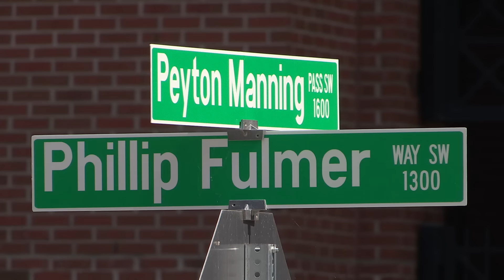UT Future Program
Did you know college is an option for some students with intellectual disabilities?  The UT Future Program is one of several post-secondary options on college campuses across the state.  In this video, you'll meet 4 of the students and get some insight into the program's role on the Knoxville campus from the dean.  Learn more about the UT Future Program at this You can read more about the Tennessee Alliance for Postsecondary Opportunities for Students with Intellectual Disabilities at this